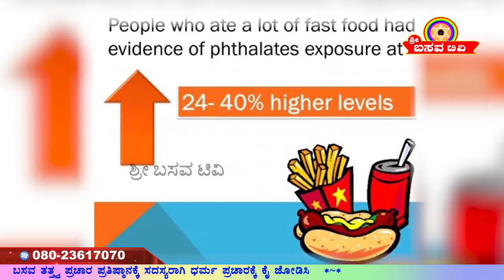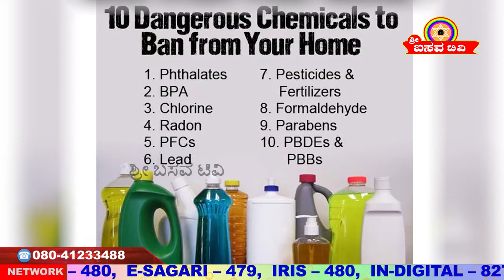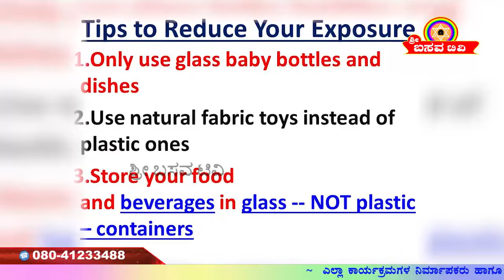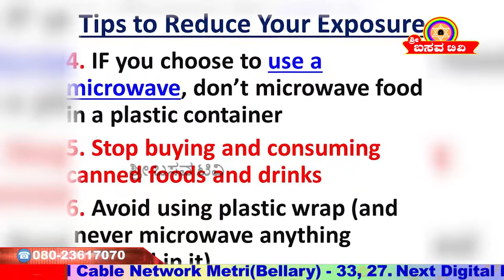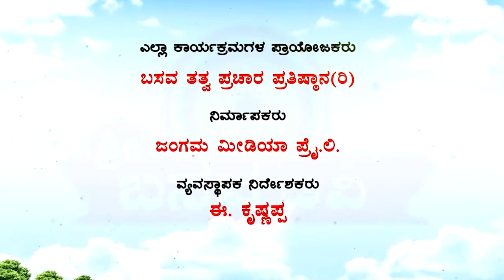Sri Basava Tv- Arogya Mattu Adhyatma-Health- Dr. Srishaila Badami- Ep 23